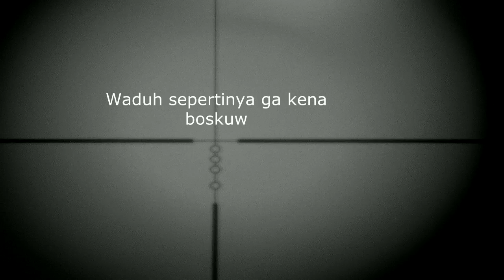Patroli Babi Hutan, Pard nv007 Ep212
Berburu Babi Hutan dengan menggunakan perangkat Night Vision, sangat membantu mengurangi Hama Babi Hutan untuk para petani.
Wild Hog Hunting

# More Videos Hunting :
# Peralatan Berburu Yang digunakan :
    Nikon Buckmaster II
    Pard NV 007
    Flir Scout TK
    AFT
# Tonton juga kumpulan video berburu lainnya :